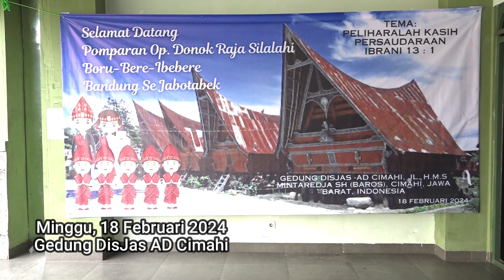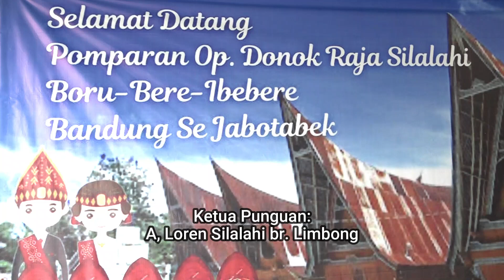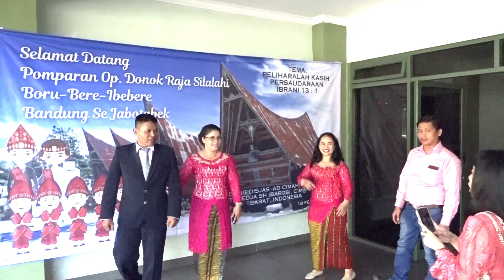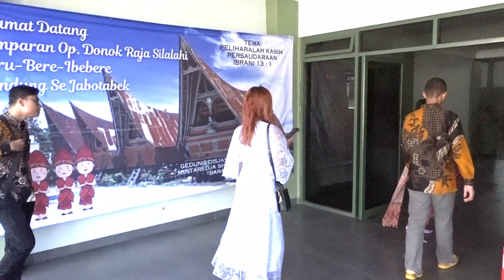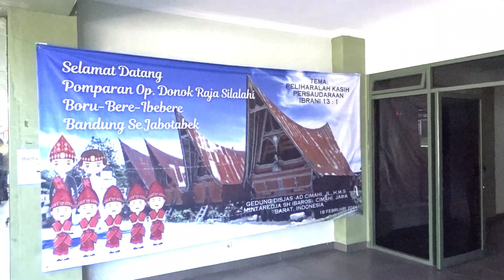Video 1 | Pesta Bona Taon 2024 Pomparan Op Donok Raja Silalahi Boru Bere Bandung Sejabodetabek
Video Dokumentasi Pesta Bona Taon 2024 Pomparan Op Donok Raja Silalahi Boru Bere Ibebere Bandung Sejabodetabek, Minggu, 18 Februari 2024, Gedung DisJas AD Cimahi

Tema:
Peliharalah Kasih Persaudaraan
(Ibrani 13:1)

Sub Tema:
Pomparan Op Donok Raja
Marsiaminaminan songon lompak ni gaol,
jala marsitungkoltungkolon songon suhat ni rpbean.

Ketua Panitia:
A, Riski Silalahi br. Sihotang

Ketua Punguan:
A, Loren Silalahi br. Limbong

Penasehat
Op Sira  Silalahi br. Simbolon